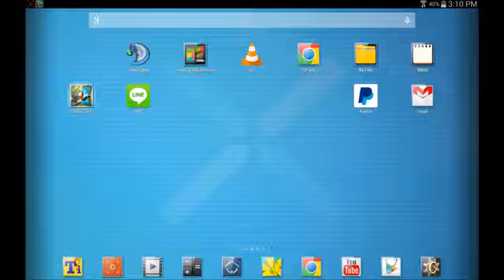#6 Lets all Play Castle Clash: Hero Expeditions Grindings for Merits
The right might level can improve your account in many ways, and maybe the best tool to test your abilities at your might, is hero expeditions. Enjoy!!!